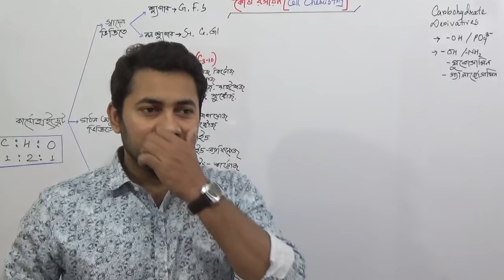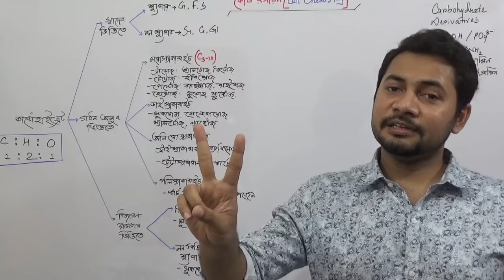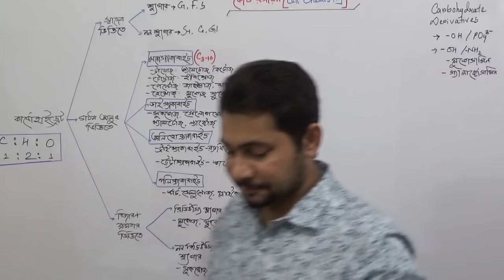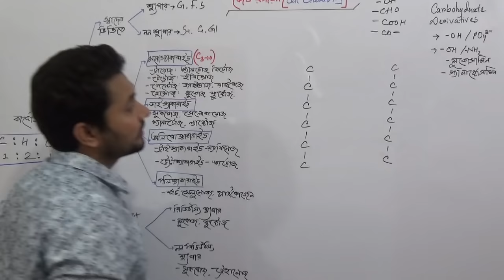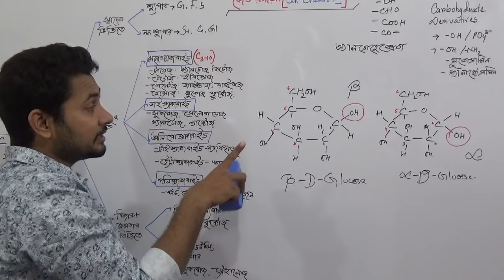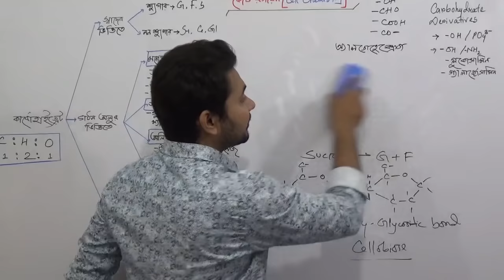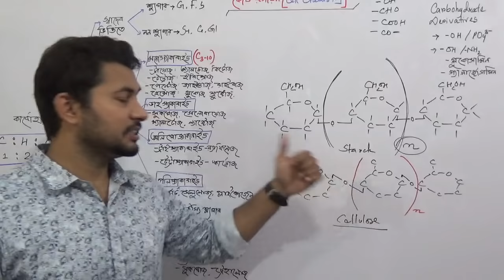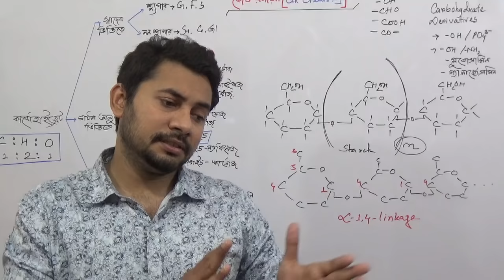Cell Chemistry Part 1 | Carbohydrate | HSC Botany Chapter 3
In this tutorial Fahad Sir discussed about carbohydrate and its structural formula with the classification !!